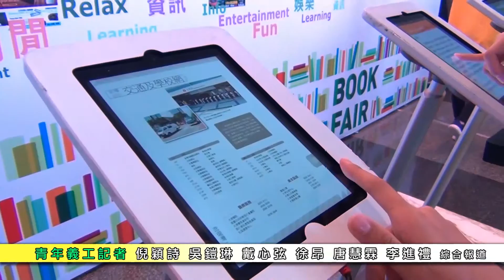電子學習專區簡介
隨著互聯網同流動通訊設備日益普及，電子閱讀帶給人更多的便利。有參展商表示電子書的普及令他們睇好今年嘅銷情。
青年義工記者
綜合報道
聖士提反書院
戴心弦、吳鎧琳、倪穎詩、唐慧霖、徐昂